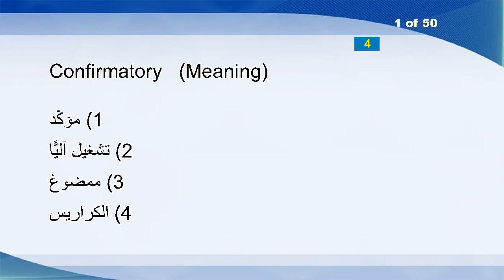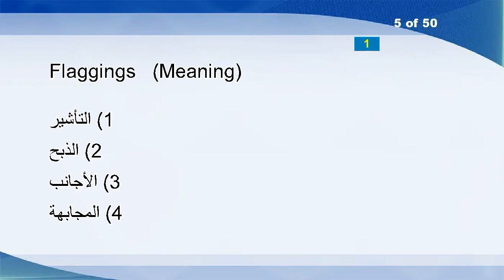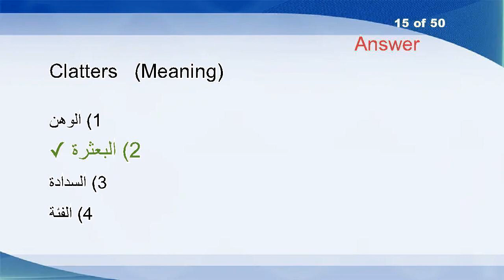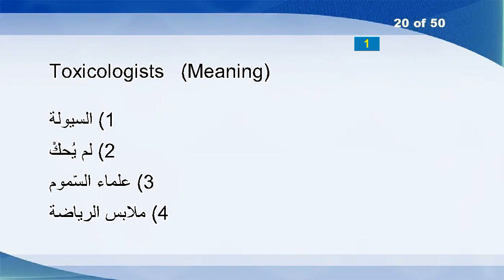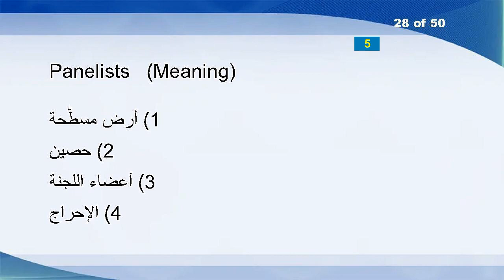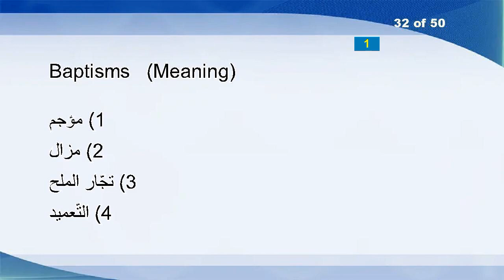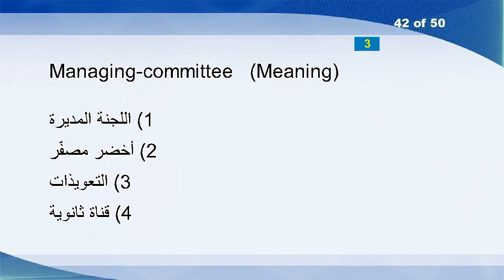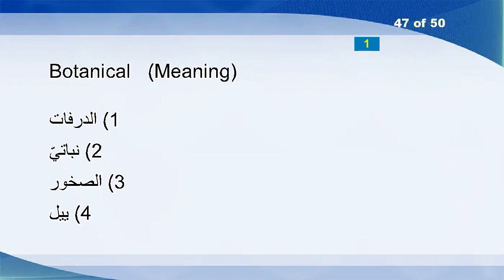English Arabic Vocabulary Word Power Test 405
Confirmatory
Scrimpier
Absent-minded
Hazardousness
Flaggings
Fascinate
Cathodic
Issuer
Erectile
Hairlessness
Focal-plane
Biker
Altering
Illiterate
Clatters
Lamentableness
Device
Neutrinos
Papillae
Toxicologists
Malodorously
Unmaliciously
Abnegator
Existentialists
Shamelessness
Thyratron
Txt
Panelists
Adjudges
Vitta
Entrench
Baptisms
Pantries
Nowise
Reinvigorated
Teletypewriters
Local
Maximilian
Unexpensive
Glens
Dormitory
Managing-committee
Trainings
Puzzlement
Aspirer
Precinct
Botanical
Grant
Maidenhood
Fibs